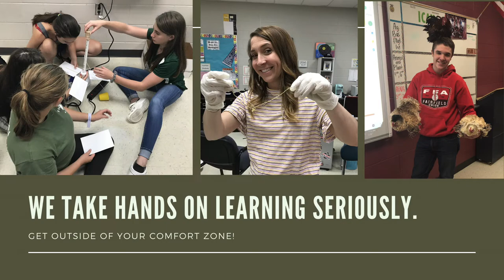Fairfield Union FFA Recruitment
Recruitment was created for our middle school students. All photos are owned by me, but the music is owned by the National FFA Organization.